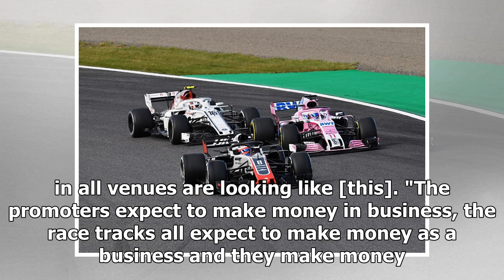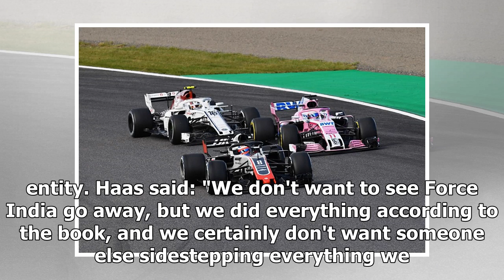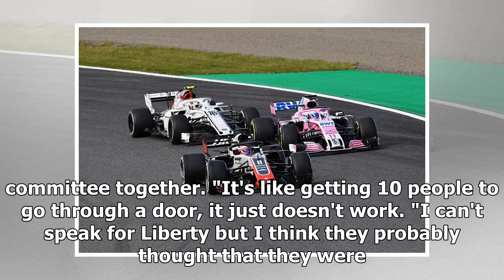Haas: Investors saved Liberty from a scramble to rescue F1 teams | k production channel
Formula 1 investors stepping in to rescue ailing teams has "saved" Liberty Media from having to "scramble" to prevent teams disappearing from the grid, says Haa...